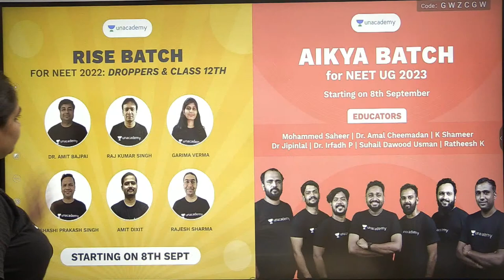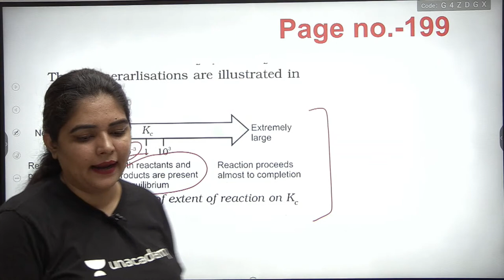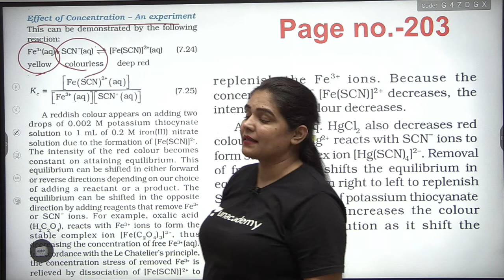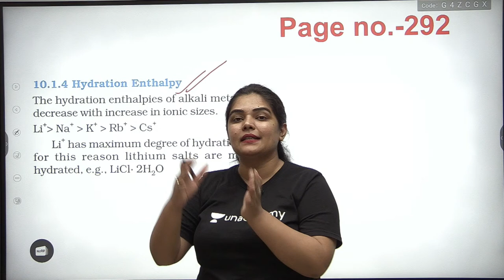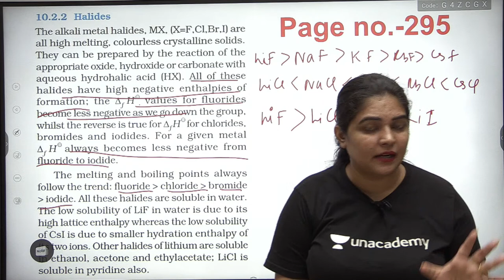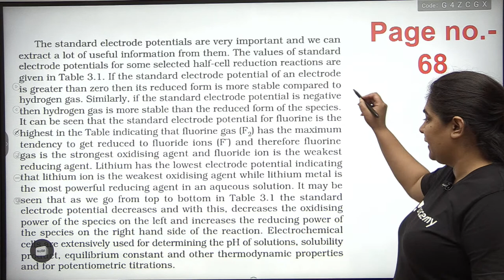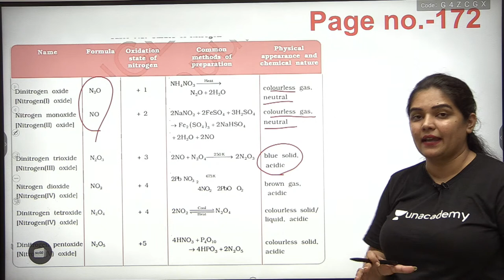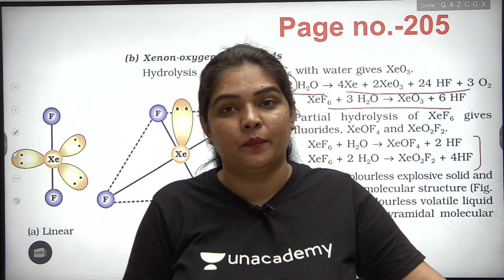NCERT Highlights | Lecture 2 | Quick Revision | NEET 2021 | Unlock NEET | Swati Singh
In this session, Swati Singh will be taking NCERT Highlights for NEET 2021.

NCERT Highlights | Quick Revision | NEET 2021 | Unlock NEET | Swati Singh

In this session, Swati Singh is taking NCERT Highlights, a new game-changer for NEET 2021 examination. Swati Singh also shares her various preparation strategies and examples that will help you crack the exam.

Welcome to Unlock NEET Channel, your one-stop solution for all NEET-UG Exams. India’s Top Educators will be teaching you daily on this channel. We will cover the entire syllabus, strategy, updates, and notifications to help you crack NEET exams.

Swati Singh and other Top Educators take classes on Unacademy App.

Unacademy Subscription Benefits:
1. Learn from your favorite Educator
2. Dedicated DOUBT sessions
3. One Subscription, Unlimited Access
4. Real-time interaction with Educators
5. You can ask doubts in live classes
6. Limited students
7. Download the videos & watch them offline